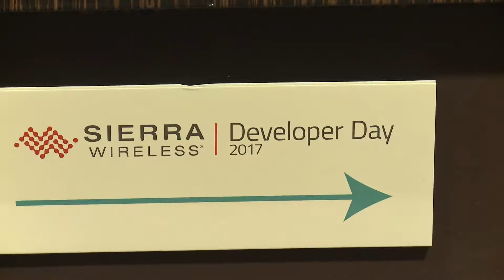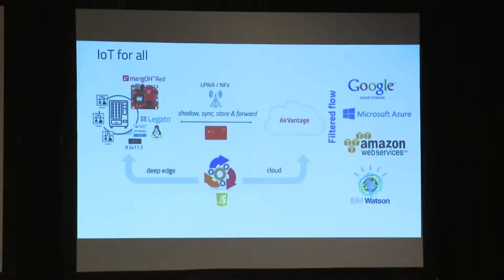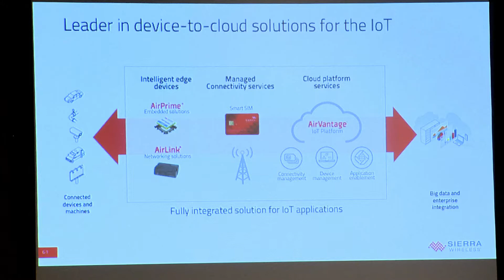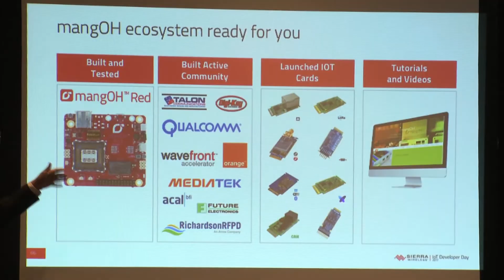Sierra Wireless IoT Developer Day 2017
November 7th in San Jose, California